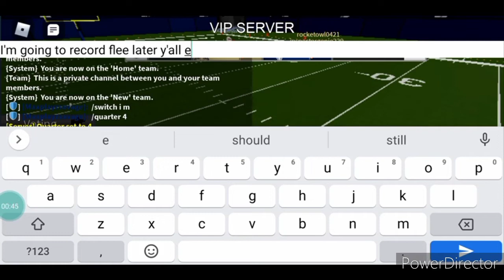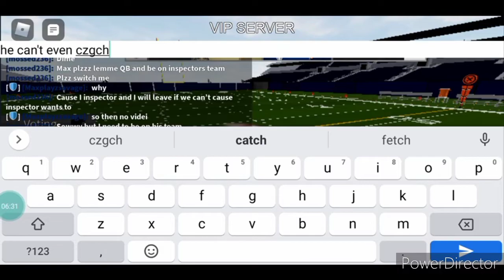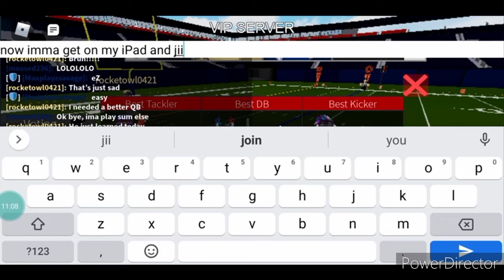Football Fusion My first ever int ever!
Hi guys I hope y'all are doing well I recorded so many videos yesterday for y'all Subcribe if you are new and smash that like button and join my discord server and follow me on twitch